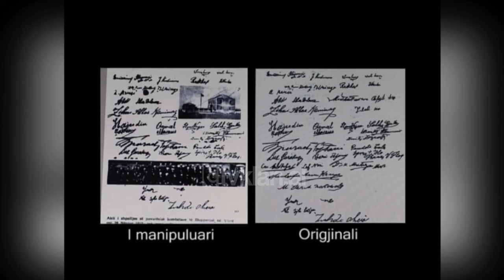Topalli u dorëzon dekoratën e presidentit familjarëve të 5 firmëtarëve të pavarësisë-22 Dhjetor 2007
5 firmëtarët të aktit origjinal të pavarësisë, që regjimi komunist i mohojë kontributin në shpalljen e pavarësisë, janë dekoruar nga presidenti i republikës me urdhrin më të lartë "Gjergj Kastriot Skënderbeu". Kryetarja e Kuvendit vetëm një ditë përpara 95 vjetorit të pavarësisë i kërkoi presidentit Topi dekorimin e patriotëve Mid’hat Frashëri, Lef Nosi, Ali Këlcyra, At Dom Nikollë Kaçorri, Pandeli Evangjeli, si firmëtarë të aktit të shpalljes së pavarësisë në 28 nëntor të 1912.

Familjarëve të këtyre figurave ju është dorëzuar nga kryeparlamentarja Topalli, urdhri i akorduar nga presidenti në një ceremoni të organizuar në Kryesinë e Kuvendit.

Jozefina Topalli: “Ato gjetën kurajën, sakrifikun çdo gjë në jetën e tyre, vendosën firmat në aktin më të rëndësishëm, më të shenjtë të kombit tonë që është pavarësia”.

Emrat e patriotëve Frashëri, Nosi, Këlcyra, Kaçorri, Evangjeli për afro 50 vjet u fshinë nga librat e historisë dhe figurat e tyre u denigruan si dhe u shpallën armiq të popullit nga regjimi i Hoxhës, vetëm se nuk e përkrahën pushtetin e tij komunist. Madje dhe disa prej tyre u pushkatuan apo u asgjësuan fizikisht./tvklan.al

Gazetare: Elja Zotka